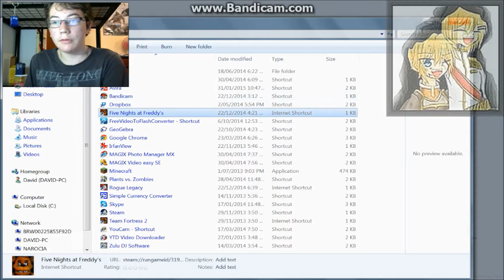5N@F - Night 1 (Attempt 2)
You asked for it so you get it... another video of me playing Five Nights at Freddie's! Bloody hell, this is going to be interesting.